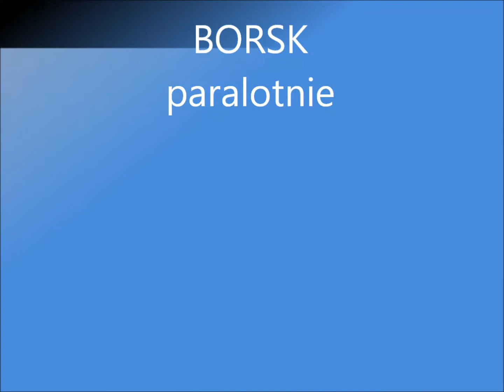Borsk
loty paralotniami w Borsku na Kaszubach nad Jeziorem Wdzydze